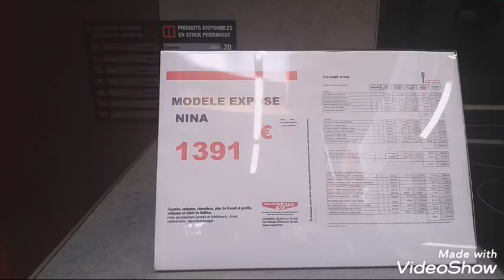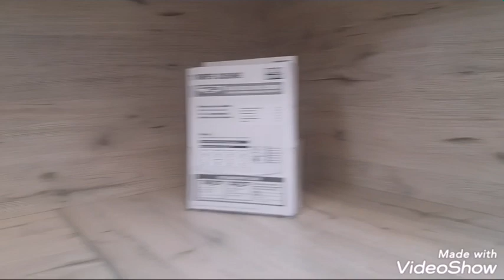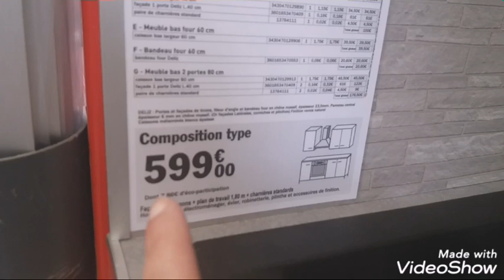Brico Dépôt Les modèles de cuisines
je vous fais un tour rapide des cuisines
bisous